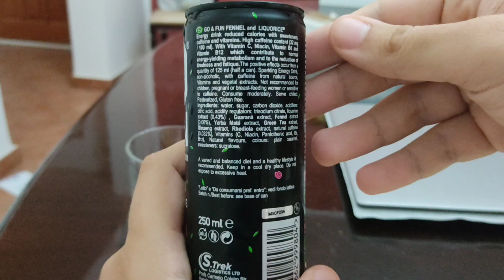Proviamo cose nuove - Go & Fun Green Energy Drink "Liquorice & Fennel Seeds" *Limited Edition*